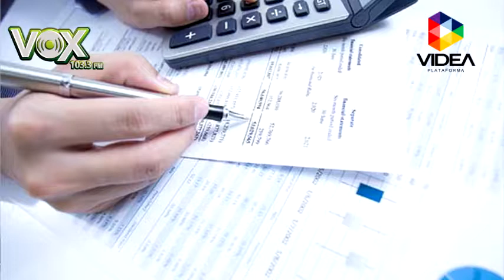DESDE LA CAPITAL 140 2017